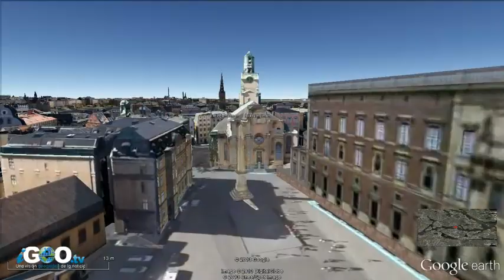Qué ver en Estocolmo / Travel around Stockholm [IGEO.TV]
La ciudad de Estocolmo es administrativamente un municipio de la provincia de Estocolmo, con una población de 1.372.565 habitantes (2012), 2,1 millones en su área metropolitana. Estocolmo ha sido nombrada por la GaWC como una ciudad global de "clase alfa" 1 en el índice global de las ciudades 2008, ocupa el puesto 24 en el mundo, el número 8 en Europa y el número 1 de toda Escandinavia.

Estocolmo es a menudo conocida por su belleza, sus edificios y arquitectura, su agua limpia y abierta y sus numerosos parques, jardines y canales. Algunas veces se le refiere como la "Venecia del Norte". Como capital del Estado, Estocolmo es la sede del Gobierno, el Parlamento (Riksdag), el Tribunal Supremo de Justicia (Hogsta Domstolen). Alberga también el Palacio de Drottningholm, residencia oficial y despacho del jefe de Estado, el rey Carlos XVI Gustavo de Suecia. Es una ciudad multilingūe con alta presencia de estudiantes (extranjeros) de habla alemana, noruega y francesa entre otras.

The city of Stockholm is administratively a municipality in Stockholm County, with a population of 1,372,565 inhabitants (2012), 2.1 million in the metropolitan area. Stockholm has been nominated by GaWC as a global city "class alpha" 1 in the Global Cities Index 2008, ranked 24 in the world, the number 8 in Europe and number 1 in all of Scandinavia.

Stockholm is often known for its beauty, its buildings and architecture, clean water and open and its numerous parks, gardens and canals. Sometimes referred to as the "Venice of the North". As the state capital, Stockholm is the seat of government, the Parliament (Riksdag), the Supreme Court of Justice (högsta Domstolen). It also houses the Drottningholm Palace, the official residence and office of the head of state, King Carl XVI Gustaf of Sweden. It is a multilingual city with a high presence of students (foreign) German speaking Norwegian and French among others.